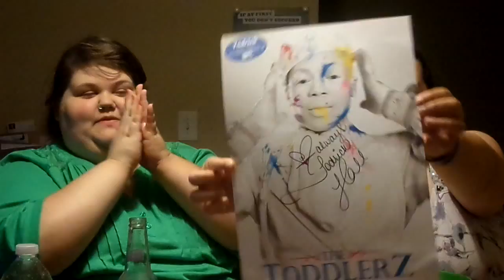Toddlerzball WE LOVE YOU TODRICK!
Words cannot express how much happiness filled out hearts, on 7/6/15. We got to meet a man that we both share a lot of love and respect for! He really is always working hard and just having the time of his life. He inspires us to do better and do keep working hard for our dreams.

His whole team killed the whole show. They were amazing, from the people who helped them get dressed, to the dancers and all the other singers. We honestly were super impressed with all the work and all the care that went into this show.

From the bottom of our hearts thank you Todrick Hall, and team Toddy. Being a Toddler is amazing!